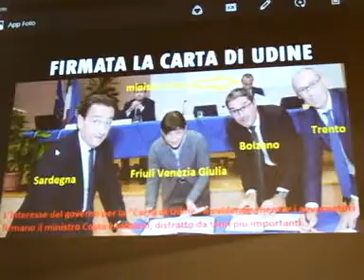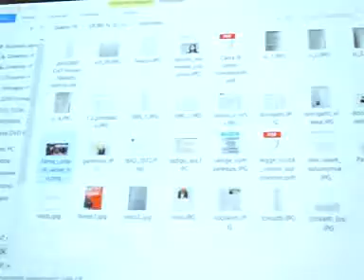ioVotoNo dibattito con Imposimato: Filippo Degasperi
Trento, 13 ottobre 2016 - Dibattito con il giudice Ferdinando Imposimato, Filippo Degasperi e Paul Koellensperger